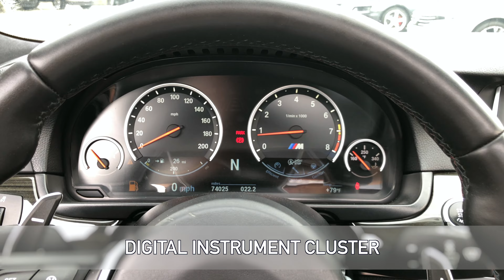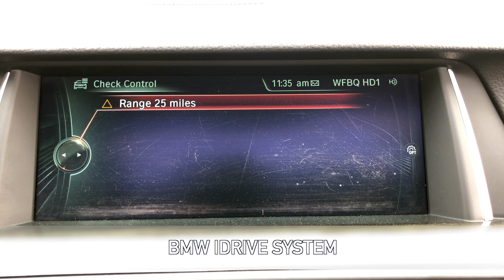2014 BMW M5 V8 Twin Turbo For Sale Walk-Around Exterior Interior Quick Tour at Carmel-Motors Indy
For more information about this M5, including pictures, check out our

Carmel Motors
5350 N Keystone Ave

Moonroof/Sunroof*, Heated Seats*, LEATHER SEATS*, Aluminum Wheels*, Backup Camera *, Bluetooth *, Cold Weather Package*, Premium Package*, Power Package*, Memory Package*, Technology Package*, Premium Sound Package*, Cooled Seats*, Black w/Extended Merino Leather Upholstery, ABS brakes, Adaptive Full LED Lights, Alloy wheels, Automatic High Beams, Electronic Stability Control, Front Bucket Seats, Front Center Armrest, Front dual zone A/C, Heated door mirrors, Heated front seats, High intensity discharge headlights: Bi-xenon, Illuminated entry, Lighting Package, Low tire pressure warning, Navigation System, Power moonroof, Power passenger seat, Remote keyless entry, Split folding rear seat, Traction control. Alpine White 2014 BMW M5 V8 RWD 7-Speed Automatic 4.4L V8 DOHC 32V TwinPower TurboLet Carmel Motors show you how easy it is to buy a quality used car in Carmel. We can arrange shipping to anywhere in the country at our discounted rates. We believe fair prices, superior service, and treating customers right leads to satisfied repeat buyers.**PRICES DO NOT INCLUDE TAX, TITLE, AND DOCUMENTATION FEE OF $199**We are open and ready to serve you! Shop safely and conveniently from the comfort of your home! Free local delivery is now available!We Offer the Best Automotive Finance and Loans for Good and Bad Credit "GUARANTEED APPROVAL".Reviews: * If you like your luxury, performance and technology delved out in equal parts, the 2014 BMW 5 Series won’t disappoint. Contrary to popular belief, the manual transmission is not dead and its presence in the 535i and M5 is another reason true enthusiasts flock to this car. Source: KBB.com * Powerful yet refined V8 engine; exceptional handling; responsive dual-clutch automated manual transmission; excellent seats; available manual transmission. Source: Edmunds * The striking athletic look of the M5 is seamlessly integrated into the flowing silhouette of a sedan. The exposed wheel arches surround the optional 20-inch, forged M light-alloy wheels. The curved M exterior mirrors deflect the wind. The M rear spoiler and diffuser provide a powerful backdrop for the final sporty touch added by the quad tailpipes. Open the doors and you'll notice the aluminum door sill finishers with the M5 logo. Then take a seat behind the M leather steering wheel. The M seats, with molded side support, keep your body in position from the minute you sit down. The interior is more spacious than other sports cars, allowing the driver and up to four passengers to travel in comfort. The high-quality Merino leather upholstery adds a level of luxury. With 500 lb-fts of torque, 560 horses and a 0-60 time of 4.3 seconds, to say it performs would be an understatement. This racing-derived 7-speed M Double Clutch Transmission can be personalized by the driver to match a wide range of preferences, from Comfort to Sport, and can operate in either automatic or sequential manual mode. In the manual mode, you shift like a Grand Prix driver by flicking paddles just behind the steering wheel, without taking your hands off the wheel. With BMW Assist, you have an emergency switchboard, navigation system, and information service on an integrated touchscreen. The top and side view cameras provide a visual assist for parking and maneuvering tight spaces. BMW Night Vision allows drivers to see over 900 feet ahead in the dark utilizing infrared technology. A premium hi-fi system puts the power of 16 speakers at your disposal. Other features include a Heads-Up display which projects travel information, such as vehicle speed and control warnings on the windshield, Active Cruise Control, and Lane Departure Warning and Blind Spot Detection. Using BMW Apps you can extend the communication and entertainment of your M5 with tailor-made applications. Source: The Manufacturer Summary